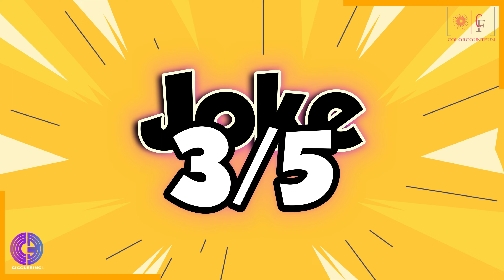Funny Jokes in English - 5 Gut-Busting Jokes That Will Leave You in Stitches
Joke 1:
Its freezing cold since yesterday, and my mother in law is not doing anything but looking through the window!.
if she continues like this. I think I'll let her into the house!
Joke 2:
After several years of Marriage!
One night..
honey, when we got married, do you remember, who introduced us?.
ahh, I don't know exactly. back then, I had many enemies.
Joke 3:
Two friends in a park.
Friend 1 : my job is so tough!, I dont get time for myself. it sucks.
Friend 2 : In my job, you dont get to show fear not even for a second. You showed it, you're a dead man.
Friend 1 : what is it that you do for living?
Friend 2: I'm  a kindergarten teacher!.
Joke 4:
Honey, How would you describe me?
ABCDEFGHIJK
What does that even mean?
Adorable, beautiful, cute, delightful, elegant, fashionable, gorgeous, and hot
Aw, thank you, but what about IJK?
That stands for, "I'm just kidding"
Joke 5:
I was running through the park, a girl comes and asks me: Do you mind if I run with you?
I told her, I don't mind, but what did you steal?

And you will find more but no "Dirty" jokes :))

Gut-Busting Jokes
Funny Jokes
Hilarious Comedy
Stand-up Comedy
Laughing Fits
Humorous Skits
Comedy Show
Comedy Routine
Jokes Compilation
Entertaining Laughter
adult jokes in english
santa banta
santa banta jokes
jokes about hamas
dirty jokes in english
corny jokes
bsdk jokes in hindi
funniest jokes in hindi
adult jokes